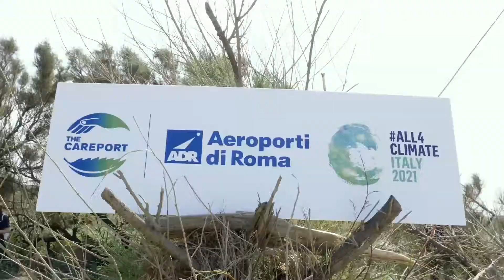ADR pulizia della spiaggia Pesce Luna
Fiumicino 08/06/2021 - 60 dipendenti A.D.R. bonificano la spiaggia Pesce Luna in collaborazione con il Comune di Fiumicino.
Presenti l'amministratore delegato di Aeroporti di Roma Marco Troncone e il presidente Claudio De Vincenti. A salutare i dipendenti dell' aeroporto il Sindaco di Fiumicino Esterino Montino.